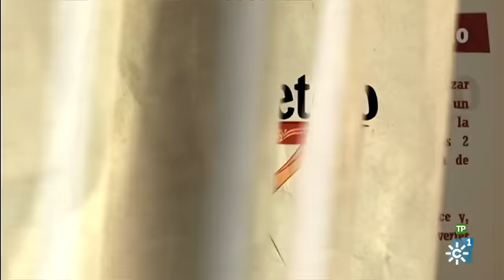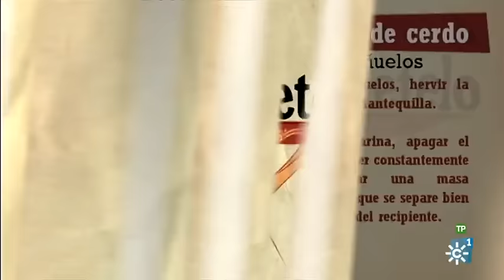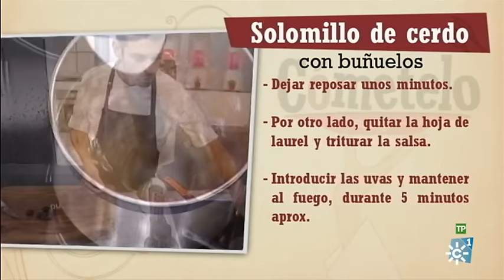Cómetelo | Solomillo de cerdo con buñuelos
Programa de cocina en el que cada día se elabora una receta con productos andaluces, presentado por el chef Enrique Sánchez. Hoy: Solomillo de cerdo con buñuelos.

La uva de mesa almeriense es el ingrediente estrella de la receta de “Cómetelo” este viernes (19:55 horas): solomillo de cerdo en salsa con buñuelos.

Además de un solomillo de cerdo de unos 600 gramos, el chef Enrique Sánchez empleará en los buñuelos un vaso de leche, 50 g. de mantequilla, 125 g. de harina, tres huevos, tres pimientos del piquillo, 50 g. de queso para rallar y perejil . Para la salsa de uvas se necesita una cebolleta, dos dientes de ajo y laurel, 50 g. de uvas sin semillas, un vaso de vino dulce, un vaso de caldo de carne, aceite de oliva virgen extra, sal y pimienta.

El solomillo se corta en forma de medallones y se hace en la sartén con aceite de oliva virgen extra. Al servirlos, e acompañan de la salsa de uvas y una guarnición de buñuelos de pimiento y queso.